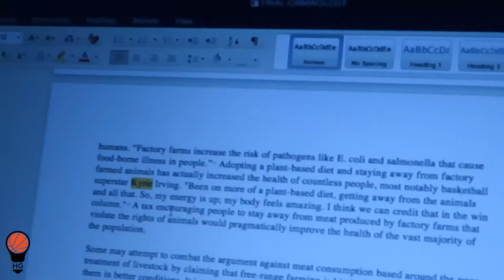JAYLEN BROWN PRIVATE DUNK SHOW, ROZIER DUNKS IN SLIDERS - HG VLOG EP.2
An exclusive behind the scenes look at the NBA's trip to London.

Episode 2: See what went down at the Boston Celtics team practice today. Jaylen Brown threw down some crazy dunks, Jayson Taytum barely missed a shot the entire afternoon and Terry Rozier threw down a slam in his sliders + much more. See Kyrie Irving, Marcus Smart, Al Horford and the rest of the Celtics team getting ready to face up against the 76ers.

Please let me know your thoughts about this video in the comments below, I'm always happy to learn how to improve and bring you even better content!

This daily vlog will give you exclusive footage of the build-up to the clash between the Boston Celtics and Philadelphia 76ers at the O2 arena in London.